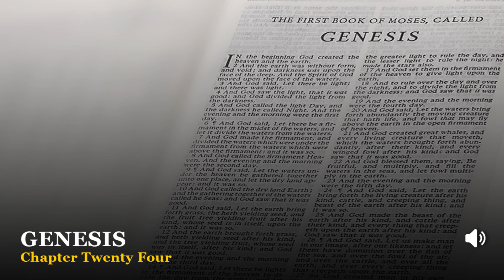Genesis Chapter 24:1-67 King James Version (KJV)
Watch/Listen to: Genesis Chapter 24:1-67 King James Version (KJV)